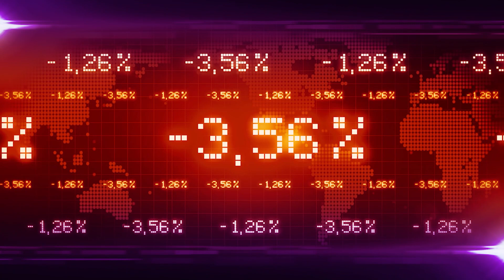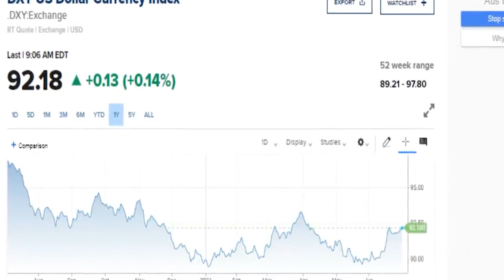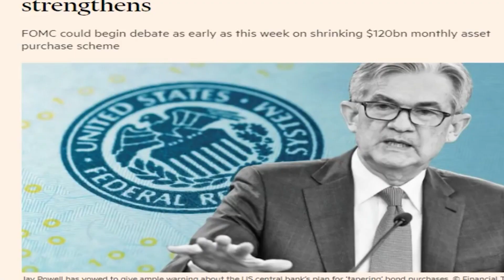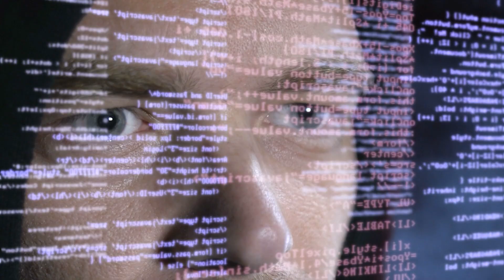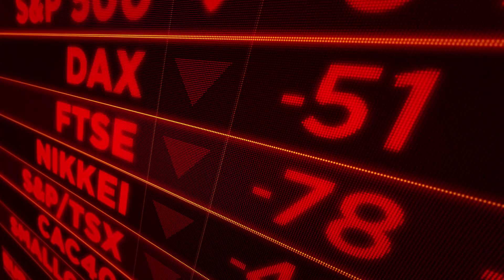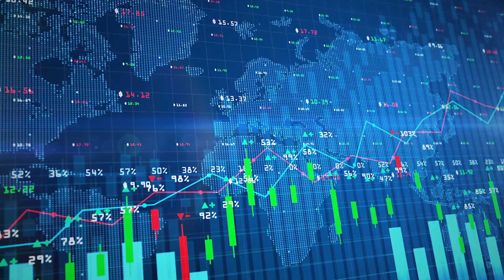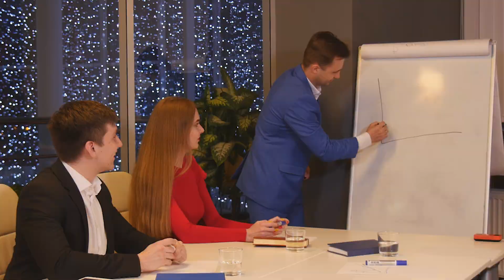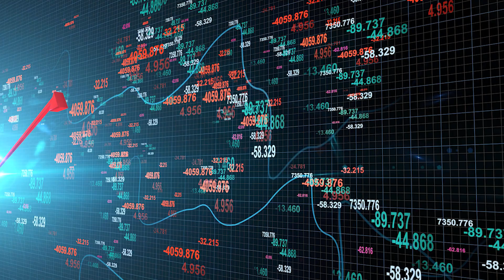Gold and Silver Is Going To Skyrocket | Phil Streible" Silver Price Will 10x"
Everything You Need To know About the future of Gold And Silver | Gold Price Prediction and Silver Price Prediction

Phil Streible, chief market strategist of Blue Line Futures, discusses his outlook for the gold and silver markets, and when prices will rally to new all-tie highs.

After This Everything Is Going To Change For Silver & Gold Prices - Phil Streible